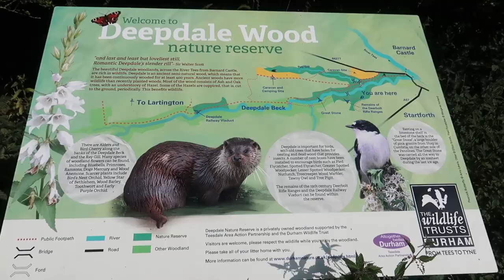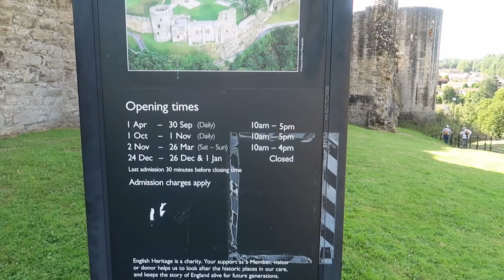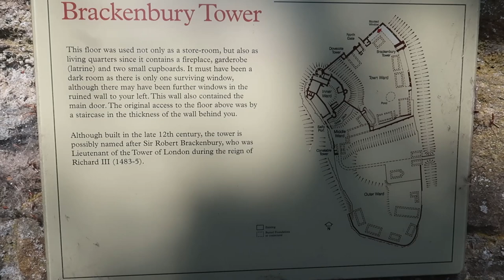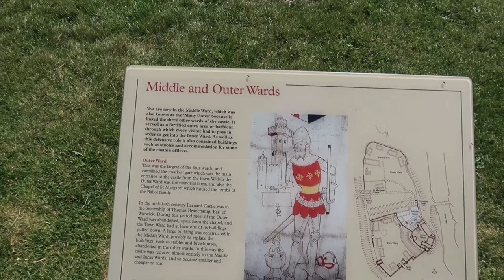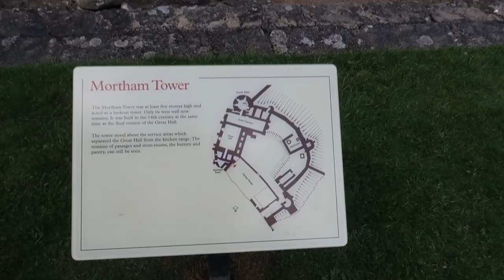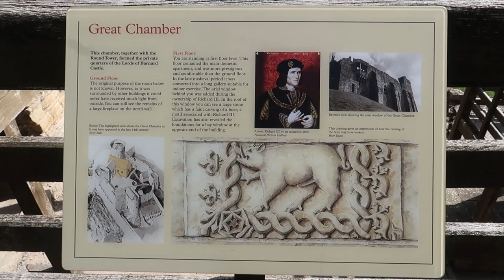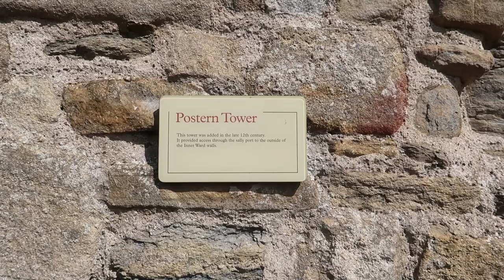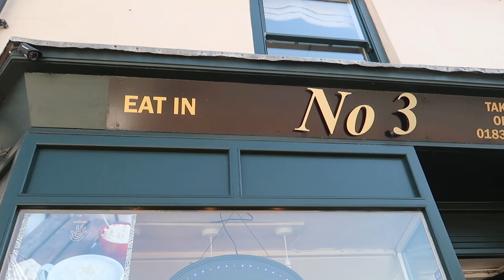WALK to BARNARD CASTLE in the Beautiful English Summer | Vlog 395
Whilst camping at Teesdale Barnard Castle Caravan and Motorhome Club site, we walked through the woods to the town of Barnard Castle and visited the castle and had lunch outside a lovely cafe in glorious summer sunshine.